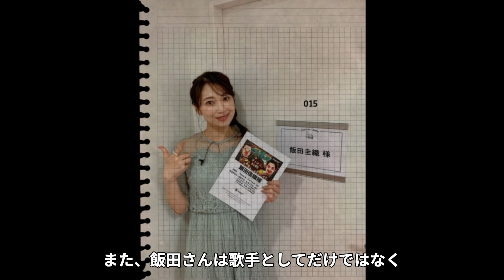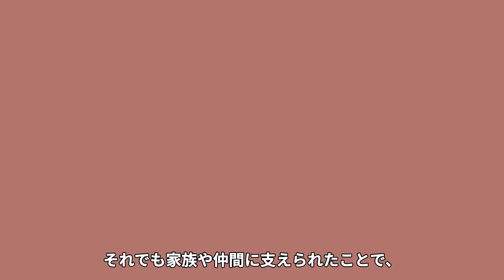飯田圭織の子供が突然死した病魔の正体や旦那と離婚間近の真相に一同驚愕…！『モーニング娘。』初期メンバーが炎上したバスツアー事件の真相に震えが止まらない…！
90年代を中心に活躍してきたスター達を紹介していきます！

今回は、飯田圭織さんの旦那とのケンカや

子供の現在、バスツアー事件についてご紹介します。